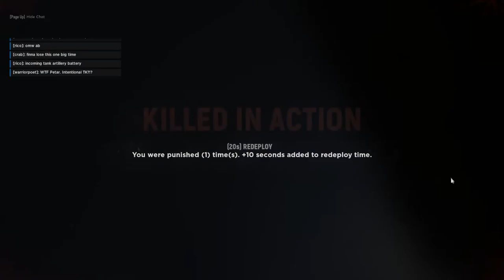Hell Let Loose